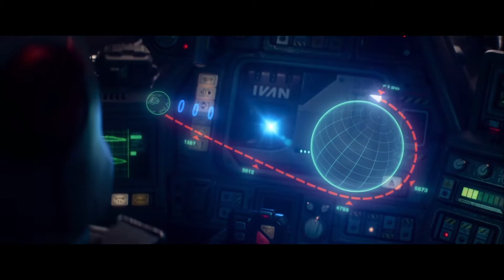Lightyear has potential